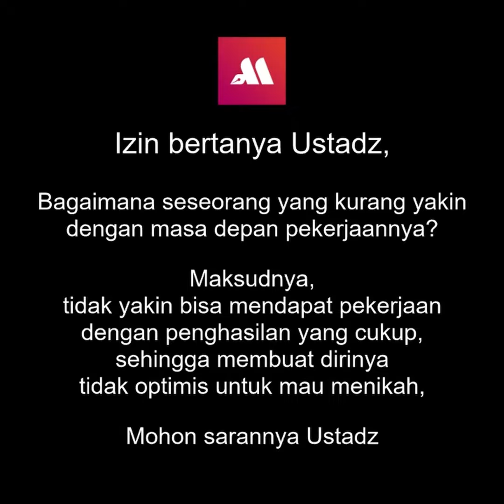Salah Satu Problem Pria Yang Hendak Menikah - Ustadz Dr. Aris Munandar, S.S., M.P.I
Bagaimana seseorang yang kurang yakin dengan masa depan pekerjaannya?
Maksudnya, tidak yakin bisa mendapat pekerjaan dengan penghasilan yang cukup, sehingga membuat dirinya tidak optimis untuk mau menikah...
Mohon sarannya Ustadz

Mari kita simak, jawaban dari beliau dalam video,
Tanya Ustadz, dalam
"Salah Satu Problem Pria Yang Hendak Menikah"

Semoga bermanfaat
Barakallahu fiikum

*Ustadz Aris Munandar _hafidzahullahu ta'ala_*

Silahkan dibagikan, semoga Allah Ta'ala catat dalam catatan amal, sebagai amal kebaikan, dan semoga menjadi _amal jariyah_.

Mari sama-sama belajar mengenal Allah Ta'ala, Agama Islam, dan Rasulullah Shalallaahu 'Alayhi Wasallam serta berbagai macam fiqih/syariat dalam Islam jauh lebih baik lagi, dengan kunjungi dan langgangan akun-akun resmi Ustadz Aris Munandar (hafidzahullahu ta'ala)

Jazakumullahu Khairan